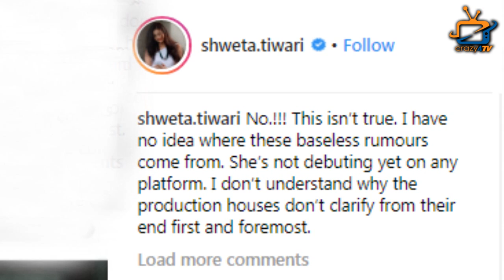Shweta Tiwari REACTS on Palak's TV debut with ‘Yeh Rishtey Hain Pyaar Ke’ !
Is Shweta Tiwari's daughter a part of Shaheer Sheikh & Rhea Sharma's show? Here's the TRUTH ! Check out the video